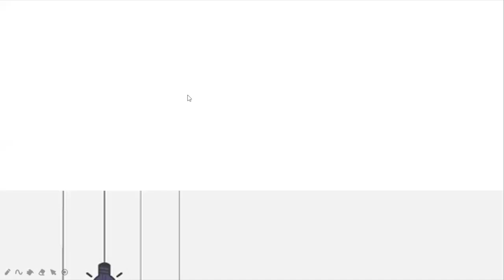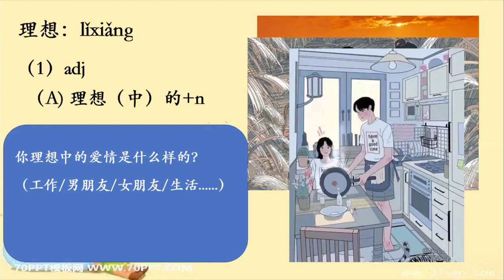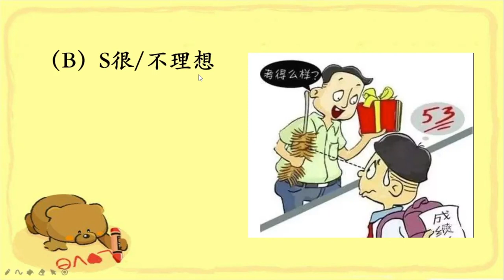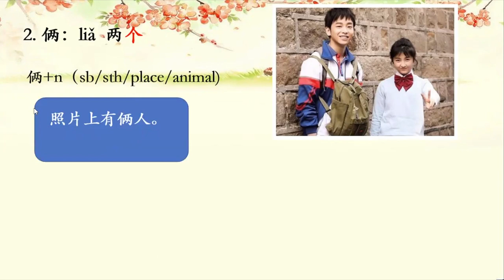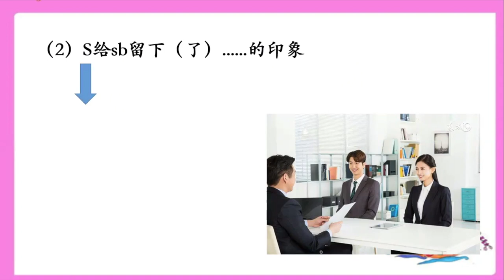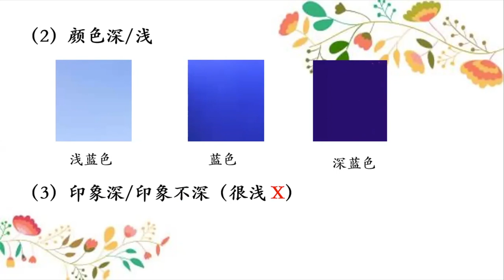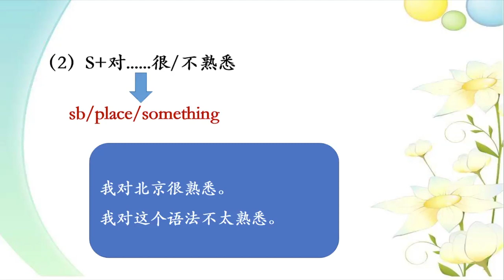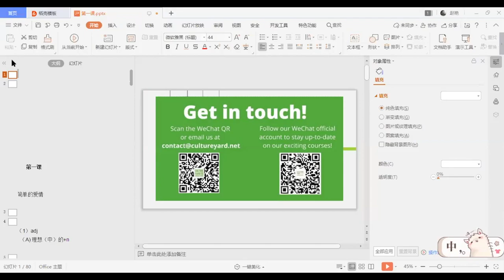HSK 4 Lesson 1: 简单的爱 Talking about love| FULL CLASS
View this full class on HSK 4 Lesson one covering grammar, vocabulary and reading, specifically how to use 理想, 俩, 不仅。。。而且。。。. This lesson is the first hour of Culture Yard's full course, using the Standard Course Textbook 标准教程HSK4级 (上). ⬇️MORE CLASS DETAILS⬇️

This class will cover:
✔️ How to discuss your ideal future using 理想
✔️ How to use 深/浅 for 影响
✔️ How to express familiarity with 熟悉
✔️ how to express similarities with the same subject using 不仅。。。而且/也/还。。。

ABOUT US👋
Culture Yard is an award-winning language school and culture centre based in a cosy hutong courtyard. Established in 2009, we've grown into an active and vibrant online community focusing on HSK prep.

By valuing convenient timings and accessible materials, Culture Yard is committed to preparing our students for this essential exam.

Culture Yard’s (amazing) teaching staff consists of old Beijingers, awesome cooks and hilarious storytellers. Supported by a small admin team (us!) - a friendly group of four who loves to relax amidst the fast pace Beijing life.

Catch us on other socials to keep up to date!